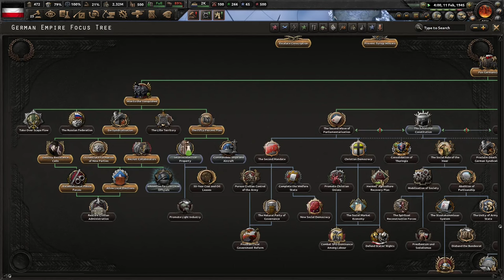The Story After The War (Epilogue Part 1)! Hoi4 - Kaiserreich, German Empire #9